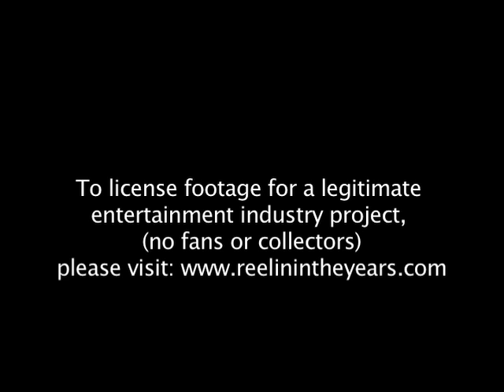Gene Vincent "Be-Bop-A-Lula" 1963 (Reelin' In The Years Archives)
This is rare live footage of one of the founders of rock and roll, Gene Vincent, on European television, doing his signature hit "Be Bop A Lula" for an enthusiastic crowd. The Reelin' In The Years library contains hours of iconic performances from many of the great artists of the 50s, including Chuck Berry, Elvis Presley, Roy Orbison, Jerry Lee Lewis, Little Richard, Everly Brothers, the Platters, the Big Bopper and many more.

Reelin' In The Years Productions houses the world's largest library of music footage, containing over 20,000 hours of material covering nearly every genre from the last 60 years. We have live concerts, TV appearances, interviews, in-studio segments, b-roll and more. In addition to music we have thousands of hours of interviews with the most recognizable celebrities, comedians, politicians, athletes, artists and authors of the 20th Century. If you need footage for your film, documentary, TV show, commercial, museum exhibit or presentation, we are your one-stop shop. to explore our archive, but please email us as we are constantly adding new material to the archive.